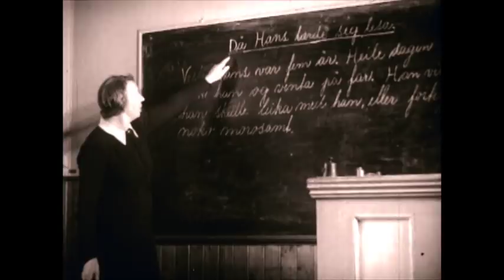Farmer - Fishermen 1948 - Bergen / Florø - Vintage Film from Norway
Severdig opplysningsfilm fra Norge - 1948. Sildefiske, Bergen, Florø og gårdsbruk inderst i fjorden. Et liv som i dag, stort sett bare kan sees på film. Kvaliteten tilsvarer produksjonsåret.

'Farmer-Fishermen' (1948) 15m, dir. Ronald Craigen.
Narrated in the first-person, a boy's narration of fishing culture in Norway. The boy and father return to farm during warm months, and he and his sister tend flocks for the summer in a mountain hut, away from their parents. Many other adolescents do the same, making for great camaraderie in the mountains. Net mending, potato planting, weaving, etc. Scenes from Bergen, and village of Floro.

From Louis de Rochemont's 'Earth and Its People' series.

Director: Ronald Craigen
Producer: Ronald Craigen
Production Company: United World
Audio/Visual: sound, B&W
Source: Internet archive / Educational films